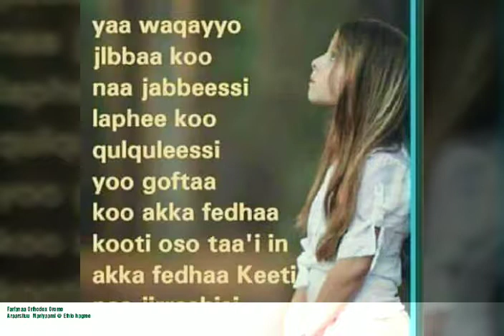ARARSITUU MAARIYAAM FARFANAA ORTHODOX